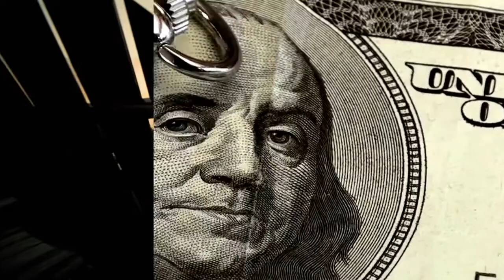F.R.C. - Taquara - GAP Mixed Use - Leduca - Apresentação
Após o sucesso de Genesis Apartments, Business & Services na Freguesia, a Leduca trás um residencial e comercial, a mistura perfeita no centro da Taquara.
Entre o útil e o agradável, existe o Gap. Um bairro completo esperando por você.
A região conta com um extenso sistema de transporte e próximo às principais vias de acesso para outros pontos da cidade: Linha Amarela, Autoestrada Grajaú- Jacarepaguá, Av. Nelson Cardoso e o acesso para Av. Ayrton Senna, viabilizado através da implantação da TransCarioca e BRT. A Taquara é referência comercial merecidamente, pois dispõe de diversas opções de serviços, investimentos e grandes indústrias em seu território, entre elas: a fábrica da Coca-Cola, Laboratório Roche, Mantecorp e Merck.
O Conceito mixed-use conhecido no mundo inteiro, chegou na Taquara. Reunindo no mesmo projeto unidades comerciais e residenciais, lazer e serviços, o Gap surge como uma solução inteligente para atender às necessidades da vida urbana moderna com salas de 21,81 a 33,33m² e apartamentos de 1 quarto de 37,73 a 40,35m² todos com uma vaga de garagem.
MAIORES INFORMAÇÕES, POR FAVOR, ENTRE EM CONTATO COM FERNANDO RODRIGO DO CARMO, BACHAREL EM DIREITO, PERITO AVALIADOR JUDICIAL CNAI – CADASTRO NACIONAL DE AVALIADORES DE IMÓVEIS 10.287, CONSULTOR IMOBILIÁRIO DEVIDAMENTE INSCRITO NO CRECI.RJ 52.208 COM MBA EM GESTÃO DE NEGÓCIOS IMOBILIÁRIOS E DA CONSTRUÇÃO CIVIL PELA FUNDAÇÃO GETÚLIO VARGAS – TEL.